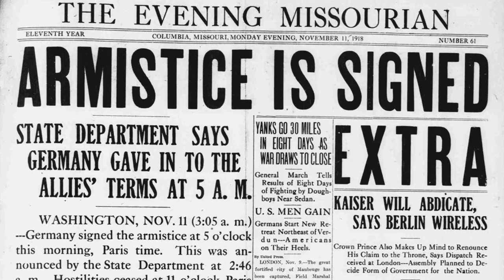The 19th Century Woman Who Changed American Culture with Melanie Kirkpatrick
Discover the most influential American woman you may have never heard of: Sarah Josepha Hale. Melanie Kirkpatrick joins the podcast to discuss her latest book, "Lady Editor: Sarah Josepha Hale and the Making of the Modern American Woman." In this episode we discuss Hale's hardships and tragedies that pushed her into the direction of becoming editor of the most influential magazine of the 19th century. Through her editorship, she discovered some of the country's most talented writers, helped establish Thanksgiving as a national holiday, helped open the door for women in the workplace, and more.